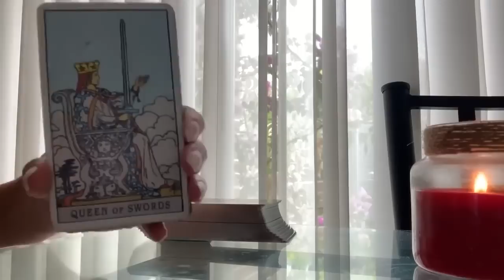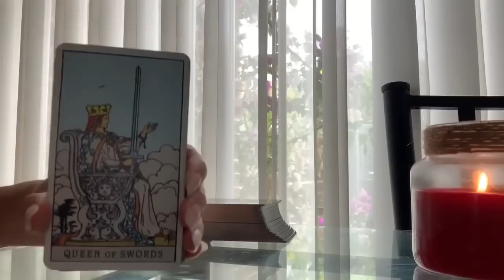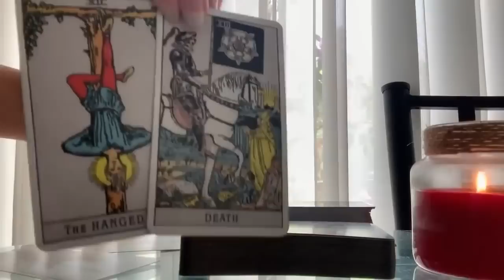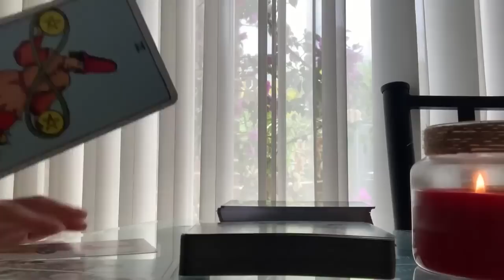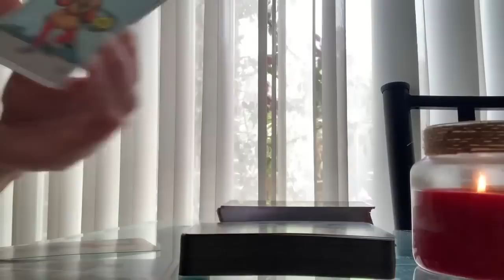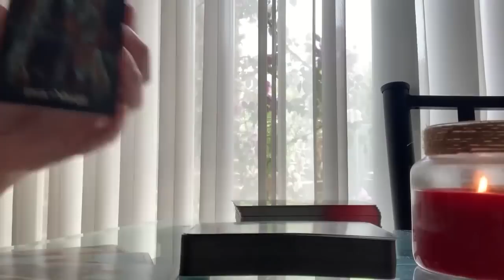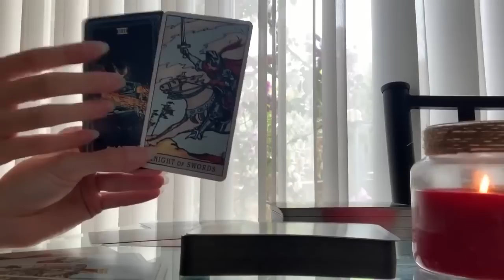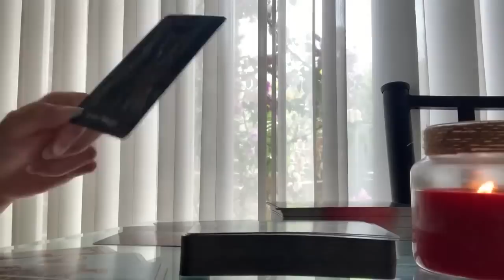Cancer 💕YOU'VE BEEN WAITING SO LONG FOR THIS!🔥 💕 27 MAY 2023 DAILY TAROT